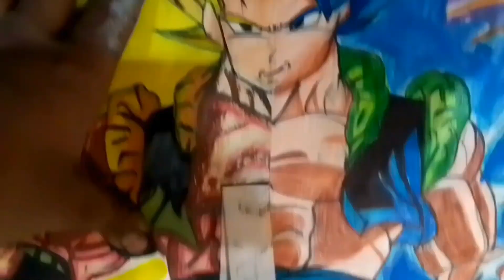How to draw GOKU ultra instinct drawing🔥| Very hard work plz support 🙏